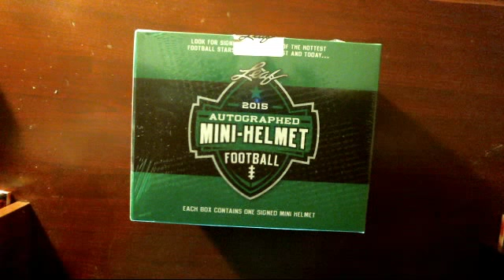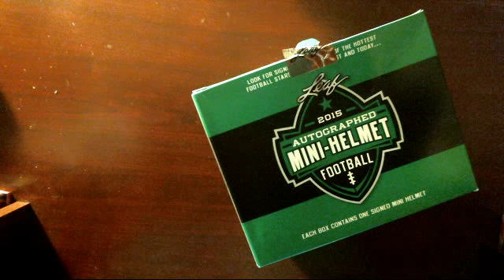2015 leaf autographed mini helmet 1 box break #13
get your spot in the next helmet break!